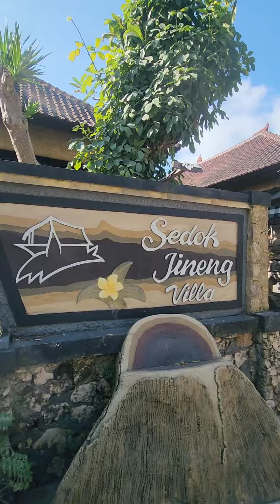Bali itinerary.. this is a nice hotel in Lembongan Island, $26 per night including breakfast for 2.